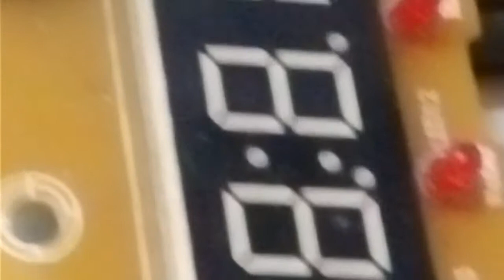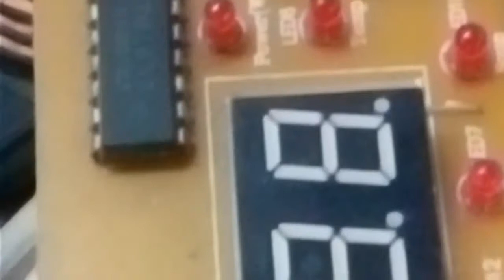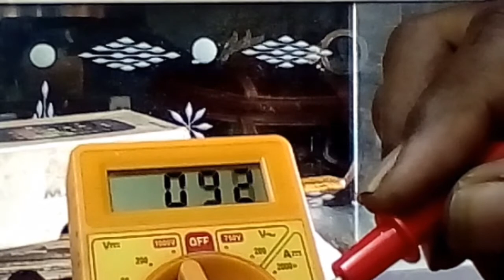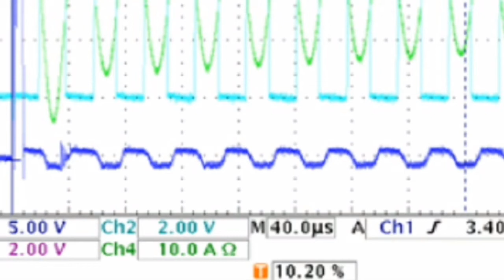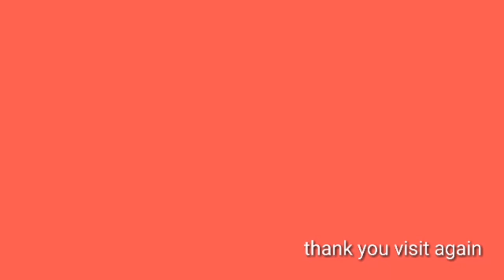How to Check iGBT for Induction Cooker. Induction Cooker Repair Guide in Hindi.@NiketShahPlus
In this video I have explained how to check iGBT for Induction cooker.induction cooker repair guide.how to testing igbt.

1.induction cooker iGBT number.
2.h15R 1203 iGBT how to check.
3. 25r1203 iGBT how to check.
4.igbt voltage and watt.
5. how to repair induction cooker. it
6.best iGBT.
7.igbt working principal.
8. how to install iGBT in Circuit board.
9. keisa induction cooker repair kare.
10 induction cooker keisa banata Hain.
11. ki bhabe induction cooker repair karben.

induction cooker
induction cooktop
how to repair induction
induction repair
how to repair induction cooktop
induction
induction cooker board repair
induction cooker repair in hindi
induction cooker repairing course
bajaj induction cooker repair
how to repair induction chulha
induction repairing
repair
induction cooker kaise repair karen
induction cooker repairing
induction cooker not heating
diy
induction cooker not working
repair induction cooker
induction stove repair
induction chulha ko kaise chalate hai
how to repair induction cooker 100% working
induction cooktop smps section voltage
induction cooktop 5v repair
induction fuse igbt ok but not turning on
induction cooktop fuse ok but not turning on
induction on nahi ho raha igbt sahi ha
induction dead igbt fuse ok
induction not heating problem solution
how to repair induction not heating problem
induction not working
induction not starting
induction not heating problem
induction chulha lena chaiye ya nhi
induction chulha चूल्हा
induction chulha unboxing video pull
induction chulha use kare
cookware mat
induction cooktop protector
how to repair pigeon induction cooker
induction cooktop repair tips
induction cooktop repair near me
pigeon dead induction cooktop repair
how to fix induction cooker
how to repair induction cooker power button
how to repair induction cooker no power
how to repair induction heater in hindi
how to repair induction stove
how to fix inductio video
induction stav fan problems
induction e6 problem bangla
induction cooker e0 error
induction chulha repair
problem
solution
solved
induction kaise thik kare
induction repair hindi
इंडक्शन कुक-टॉप का आयजीबीटी बार-बार क्यू खराब होता है
repair induction
function of induction cooker
2000 watt best induction cooker
electrical repair
কিভাবে ইন্ডাকশন কুকার রিপেয়ার করা যায়
electronic circuit
electrical wiring
induction cooker ka igbt bar bar kharab ho raha hai
induction cooker short circuit repair
raj induction
induction cooker igbt number
induction cooktop repairing
bajaj induction cooker repairing tips
induction repairing in hindi
নিজের বাড়িতে বসে ইন্ডাকশন কুকার রিপেয়ার করুন
कैसे रिपेयर करें
इंडक्शन चूल्हा
इंडक्शन कुकर
induction cooker igbt
hindi
bajaj induction cooker repair fuse problem
induction cooker standby problem
induction cooker full short
induction cooker coil repair / induction cooker repair
dead induction cooker repair
induction cooker रिपेयर करना सीखें
technology
cooktops
kitchens
make induction cooker